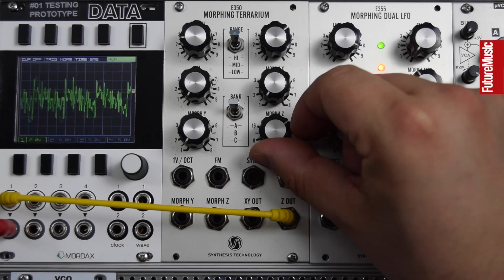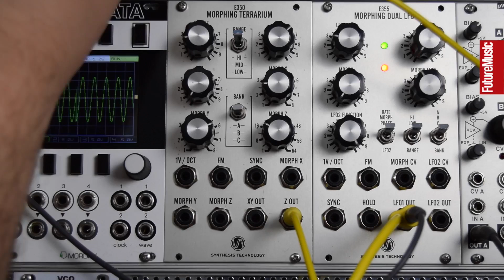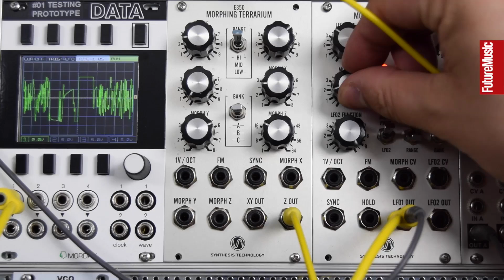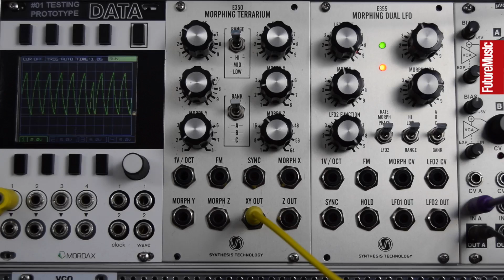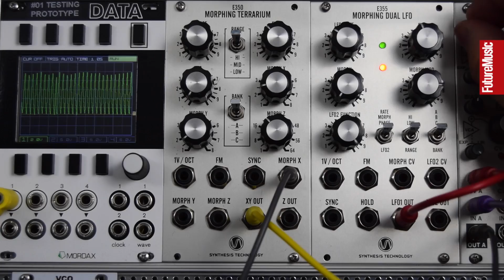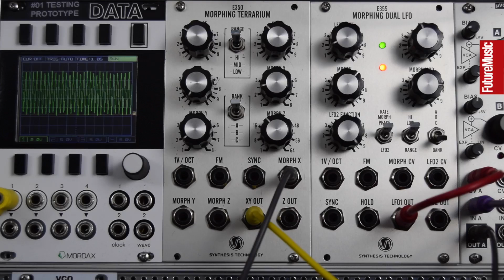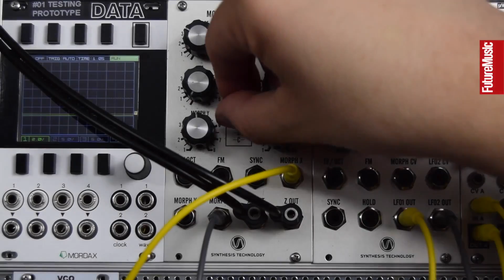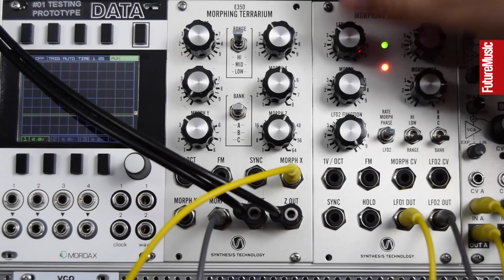Modular Monthly: Exploring wavetables with Synth Tech E350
There’s one word we need to remember to make the most of wavetables… modulation. Here we put that into practice using the Synthesis Technology E350 Morphing Terrarium.